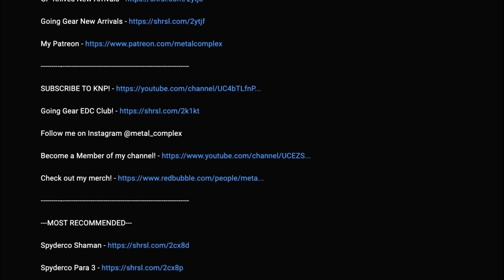The Knife Guy Episode 138: Why Do I Mock The Audience?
Why do I mock my audience? My inner troll is actually ashamed of himself.